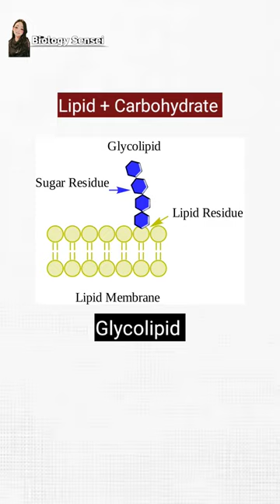Function of Golgi Apparatus under One Minute | NEET 2024-2025 | Cell the unit of life | neet2024-25